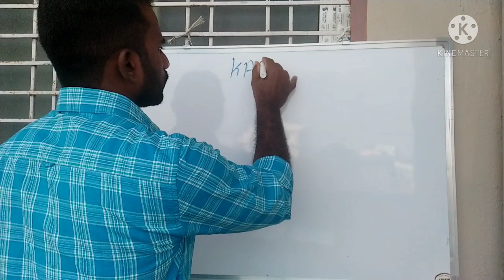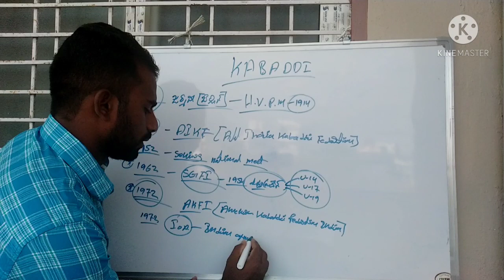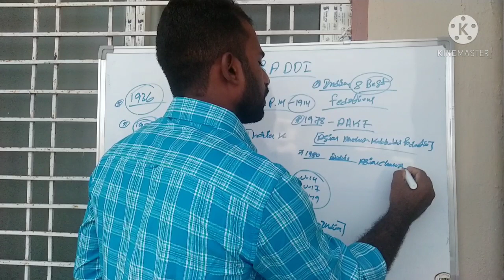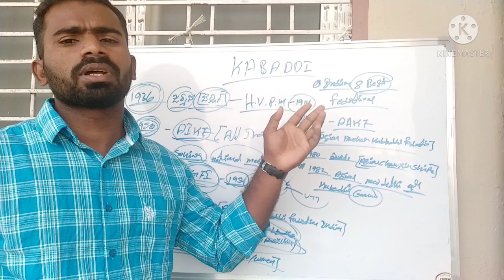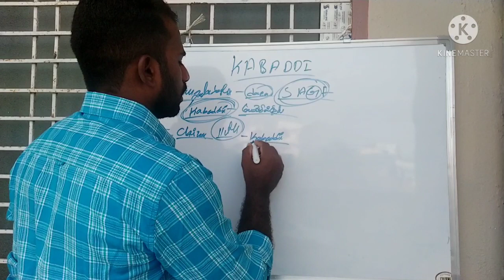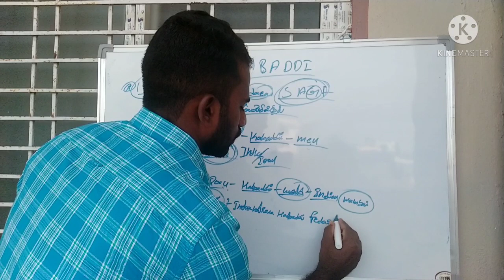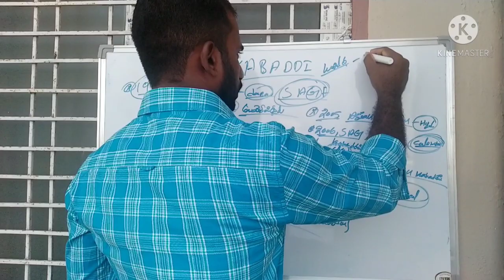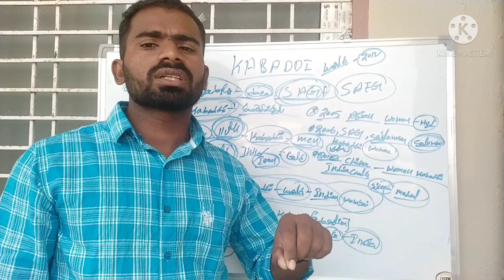KABADDI HISTORY CLASS PART 2